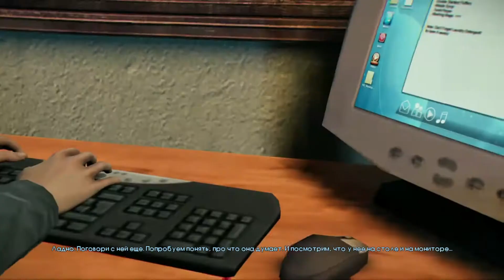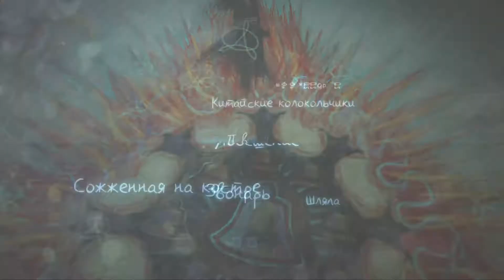Прохождение Murdered Soul Suspect - Часть 9 - Психи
СМОТРИТЕ ТАК ЖЕ:
Прохождения: